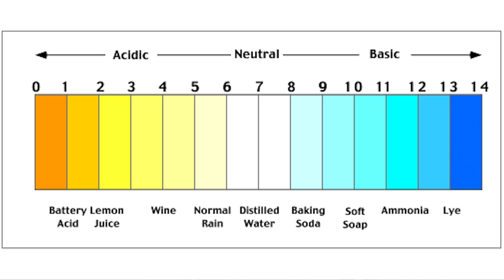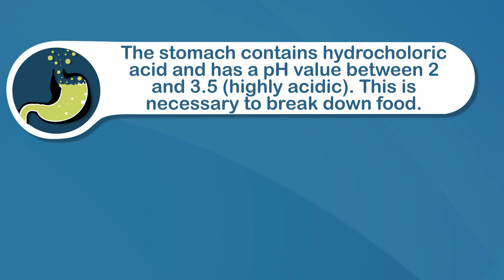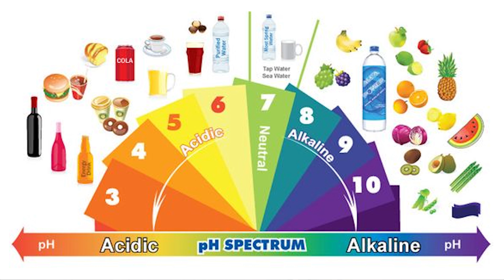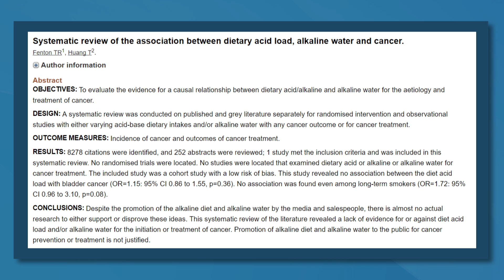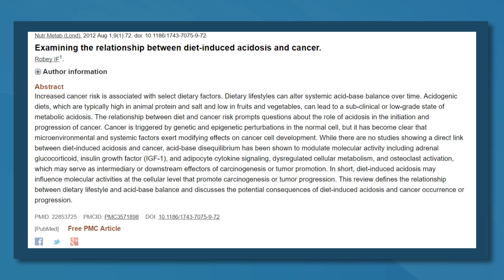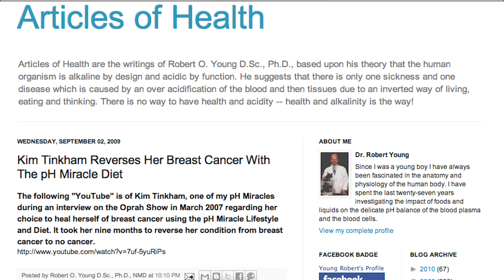Exposing The Alkaline Diet Myth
Now don't get me wrong, I wish this alkaline diet theory were true, because then it'd be so much easier to prevent or treat common health conditions. But the whole concept is just flawed.

Now proponents of the alkaline diet have attempted to give the foods we eat a pH rating based on the compounds they produce when digested.

In the alkaline diet these compounds are referred to as "ash". So a food's ash determines if its classified acidic or alkaline.

This image from MindBodyGreen illustrated this theory, with acidic forming foods on the left, and alkaline on the right.

However, they have very conveniently left out the nutritious foods on the acidic side, like meat, seafood, dairy, legumes, nuts and some whole grains...

But as you could see the so called "alkaline" foods are really good for you. Because they're vegetables and fruits and water, which are nutritious and generally not calorie-dense.

But their health properties have got nothing to do with alkaline ash.
In fact acids are actually some of the most important building blocks of life… including amino acids, fatty acids and even your DNA (deoxyribonucleic acid).

So what does the research say about the alkaline diet?

A review of 55 previous studies that looked at the relationship between how much dietary acid we consume and occurrence of osteoporosis concluded "there is no evidence an alkaline diet is protective of bone health."

This makes sense considering high protein diets (which are acid forming) are typically linked with healthier bones, not weaker bones.

What about cancer, which favors acidic environments?

Firstly, as mentioned earlier what we eat cannot influence blood pH or other bodily tissues.

Secondly, even if we assume it could, cancer cells are able to grow in alkaline environments as well.

Tumors do grow faster in acidic environments, but the tumor actually creates this acidity itself.

So it's not the acidic environment - or diet - that creates the cancer, it's the cancer that creates the acidic environment.

A 2016 review focused on the possible link between dietary acid load, alkaline water and cancer. The authors concluded that despite the promotion of the alkaline diet and alkaline water by the media and salespeople, there is almost no actual research to either support or disprove these ideas. Therefore promotion of the alkaline diet and alkaline water to the public for cancer prevention or treatment is not justified.

Now where there is lack of evidence for or against a claim, the onus of proof always falls on the party making spectacular claims.
That mean we must always first assume a food or nutrient DOESN'T help, until there is solid evidence to indicate otherwise.

Now in another earlier review study looking at acid load and cancer, the authors concluded that there is limited evidence to suggest that dietary acidosis alone is sufficient in increasing cancer risk, but it may function in concert with other factors associated with cancer risk, such as obesity.

Interestingly this particular study was funded by the National Centers for Complementary and Alternative Medicine, and yet that was the most positive spin they could put on these findings because the evidence just isn't there.

All that said, the alkaline diet does encourage a high consumption of fruits and vegetables, while restricting junk foods. So it's pretty healthy, and you won't be unhealthy for following it.

But has absolutely nothing to do with being acidic or alkaline.